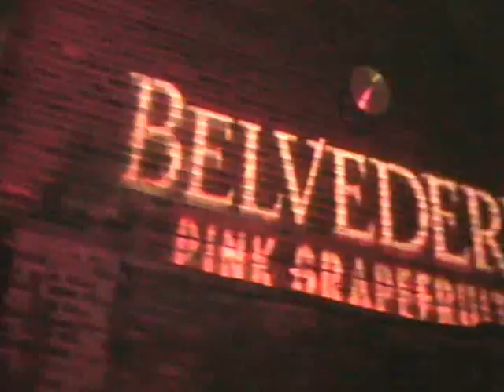That Touch of Pink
Mike Diamond kikis at a party for Out Magazine and Belvedere Pink Grapefruit Vodka!